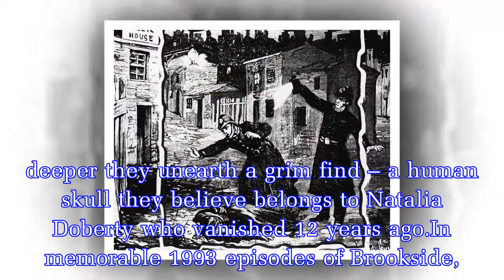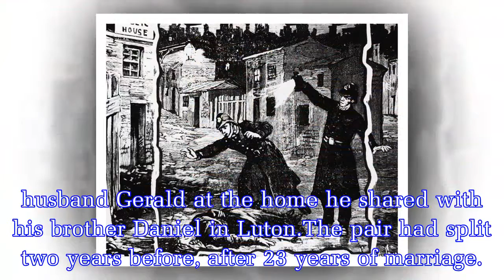Real-life Brookside 'body under the patio' found as police unearth remains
Officers unearth remains from a shallow grave in a back garden.The chilling footage on 24 Hours In Police Custody shows forensic officers sifting through tons of debris and earth before stumbling acro